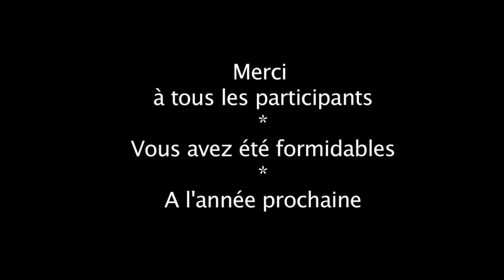Fête de la Musique 2014 avec Joël Dalle - "Formidable" de Stromae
Joël Dalle chante "Formidable" de Stromae, rue de Seine (Paris) pendant la Fête de la Musique.